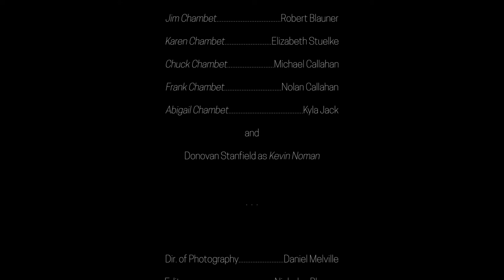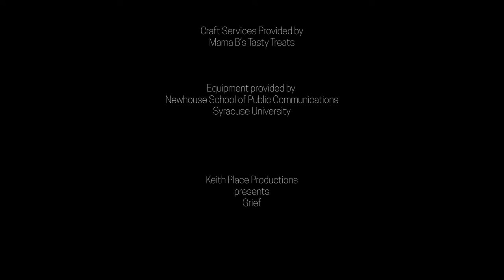Grief- Film with Michael Callahan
Movie filmed May 2021 in Syracuse, NY.

Nicholas Blauner- writer & director
Michael Callahan- Chuck Chamber
Robert Blauner- Jim Chamber
Karen Chamber- Elizabeth Stuelke
Nolan Callahan- Frank Chamber
Abigail Chamber- Kyla Jack
Donovan Stanfield- Kevin Noman